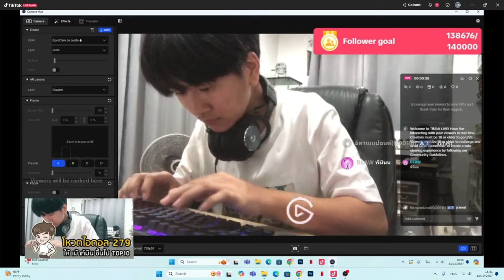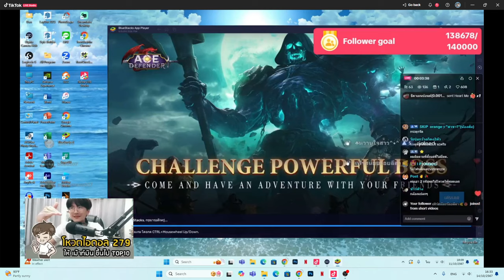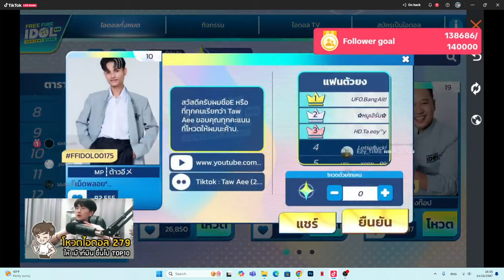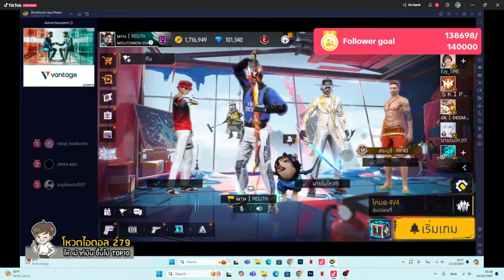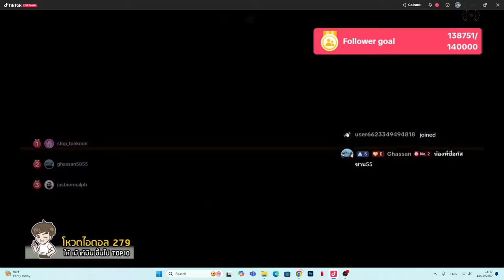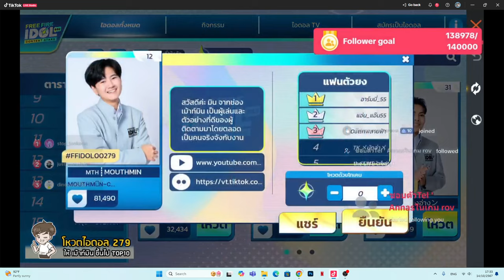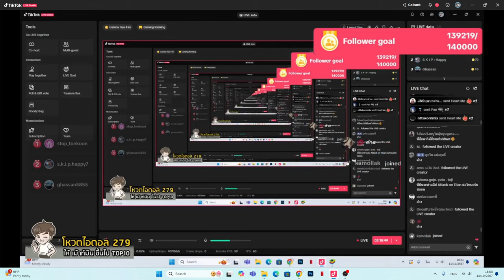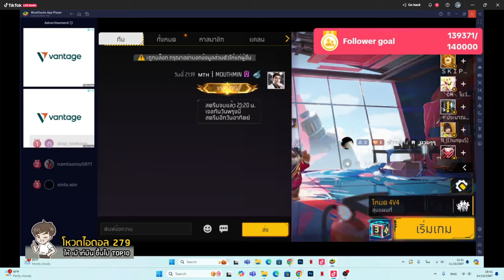🔵 Free Fire หิวสุกี้ทั้งคืน สตรีมต๊อกๆครั้งแรก = เละ 😂